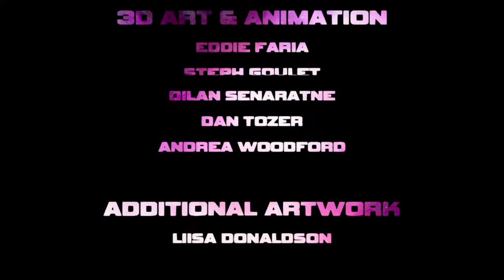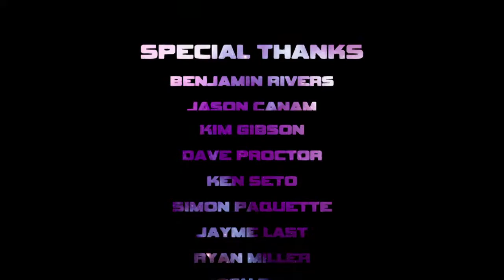Mighty Fight Federation lets play 11 WITH QUEEN FAITH 89